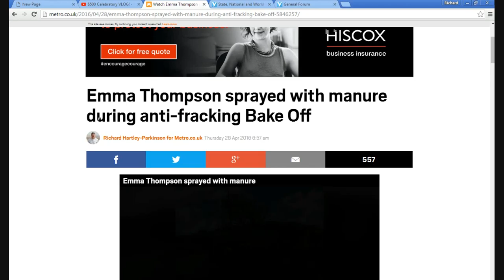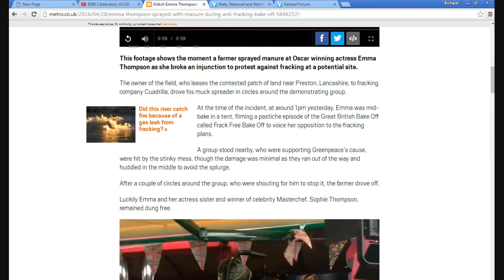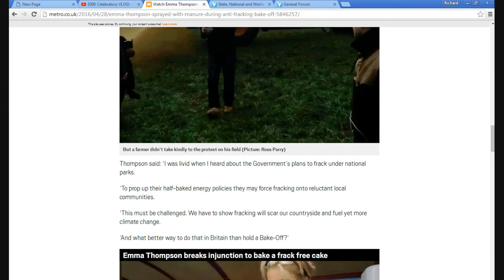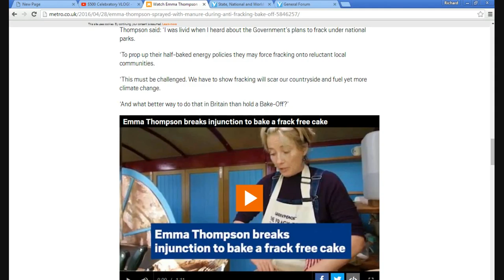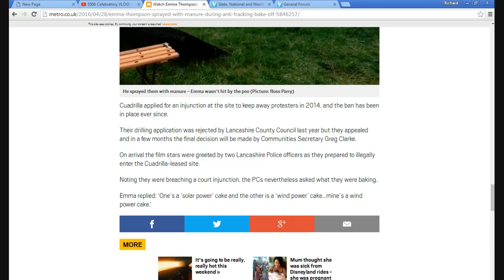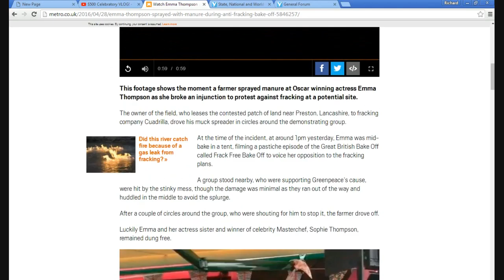UK farmer sprays anti fracking trespassers with cow manure ROTFL!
Actress Emma Thompson and her anti-Fracking friends got a stinky surprise when they were trespassing on a farm in the UK (from which they had an injunction against them). The farmer came with his fertilizer truck and sprayed them with bulls***. I cannot stop laughing.